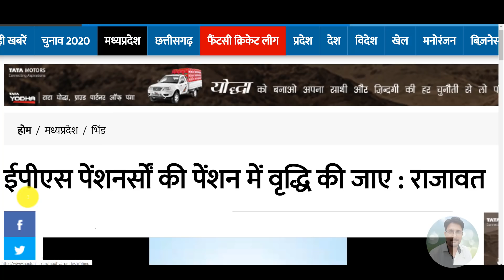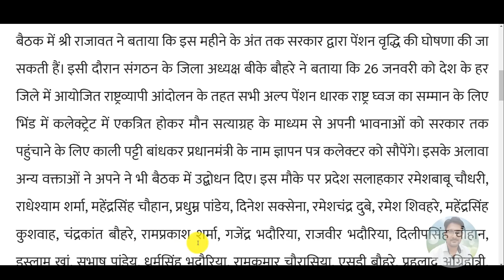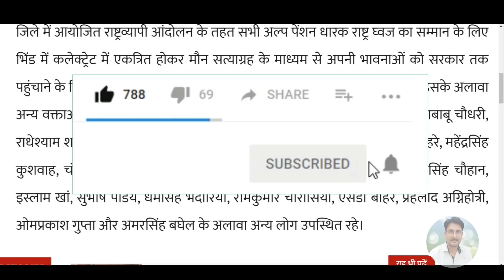EPS-95 Minimum Pension Hike ₹7500+DA 26 January 2020 Today News | EPFO Pensioners, PF Account Update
My New Youtube Channel(Please Visit)
Shan Talk

*My Laptop*

*My Smartphone*

*My Tripod*

*Queries solved*
1) PF Benefits For Employees
2) PF Benefits IN HINDI
3) epf latest news in hindi 2018
4) pf latest news today in hindi 2020
5) EPFO New Update 2020 / epfo news in budget
6) epf new password , epf pension news
7) link kyc with uan , uan news , bank account with uan
8) how to link bank with uan
9) pf balance check online 2020
10) pf kaise nikale , pf kaise check kare